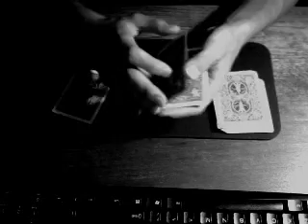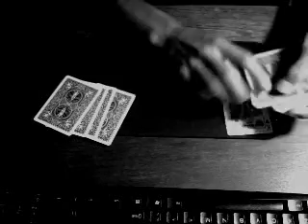Invisible AK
Extension of Invisible Aces.